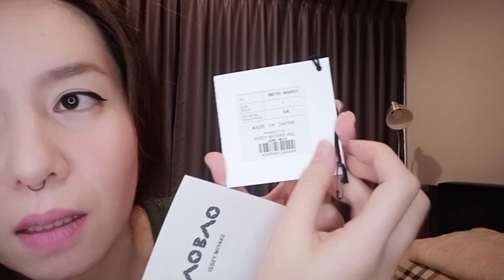VLOG#30 : ISSEY MIYAKE (What's in my bag?)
Hi guys! Since we couldn't go out and couldn't go anywhere, because of CoVid19, I made this video and I just want to share what's inside my bag and the things that I got from the store that I mentioned. Hope you have fun watching this video.😊

APRIL 2020
What's inside my bag
ISSEY MIYAKE BAG